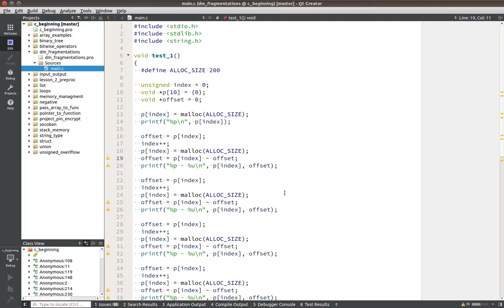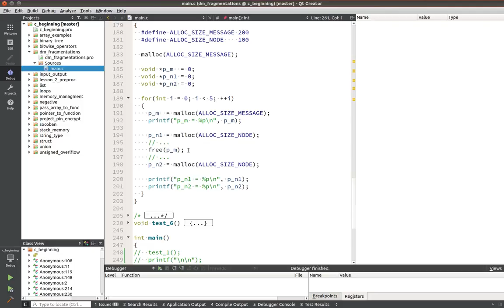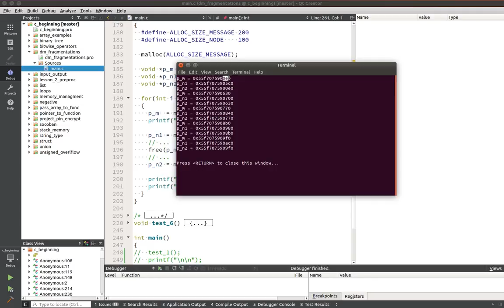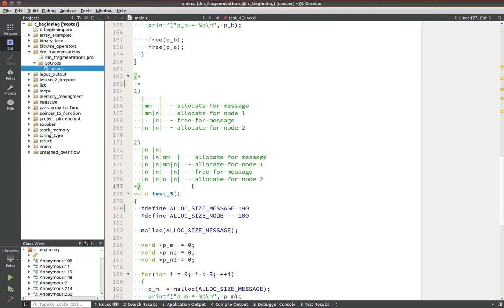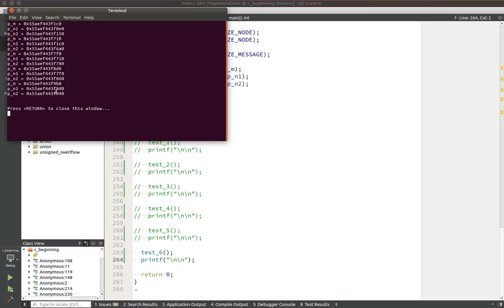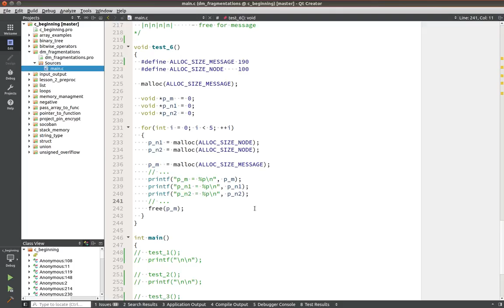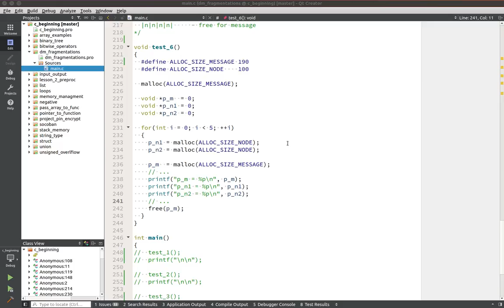#5 - Язык Си. Динамическое выделение памяти. Неочевидные проблемы.